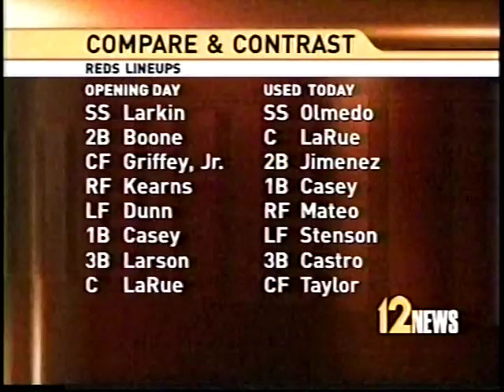2003 Houston Astros at Cincinnati Reds August 15-17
Friday-Sunday, August 15-17, 2003

The Reds take 2 of 3 from the NL Central-leading Astros at Great American Ballpark. A long walk-off HR by Adam Dunn on August 15 was one of the better moments of the 2003 season for the Reds

Thanks @local12WKRC